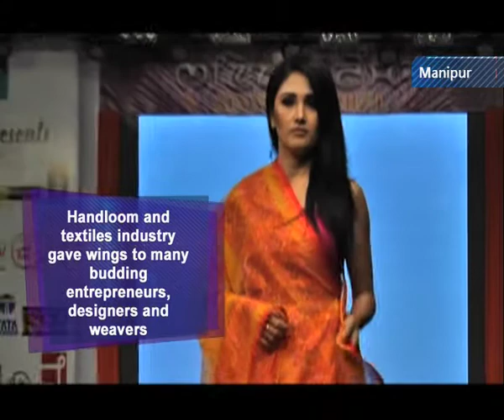‘Sinnai Leichal’ fashion parade in Imphal creates platform for weavers and designers: Manipur News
Imphal (Manipur), Oct 28 (ANI): In Manipur, handloom industry carries an important role in economic growth and uplifts the livelihood of the people since the early stage. It is indeed worth to glorify the presence of rich and unique raw materials of handloom and textiles in the region, which gave wings to many budding entrepreneurs, designers and indigenous weavers in the recent time. In a bid to open gateway to global market and promote the less known traditional Wangkhei Phee and Moirang Phee, two of the indigenous clothes of Manipur with rare quality, Wangkheiphee Mantri’s Handloom initiated the ‘Sinnai Leichal’ fashion parade with a theme ‘BE HANDLOOM SAVE WEAVERS’ at Wangkhei Meiphoupham Lampak in Imphal